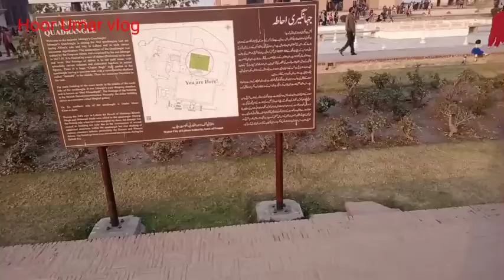Badshahi Masjid with minaray Pakistan (Badshahi killa)badshahikilla